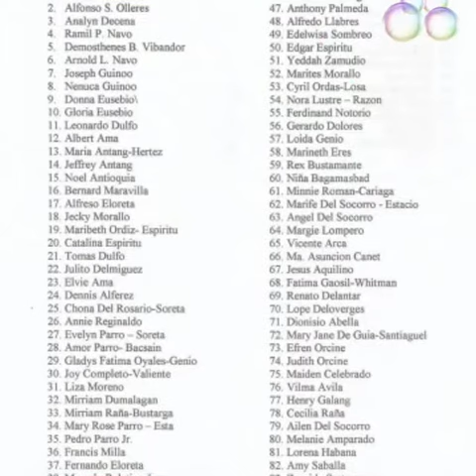FIRST VIDEO OF BATCH '83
32 yrs.ago...ang pagtatagpo :)!